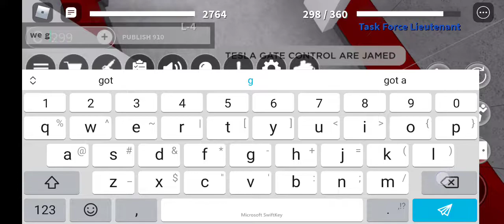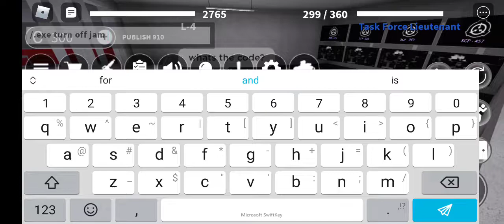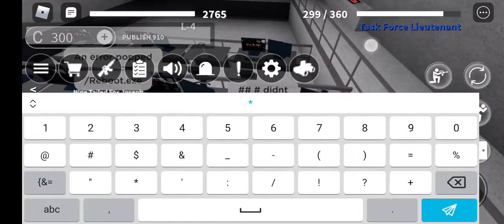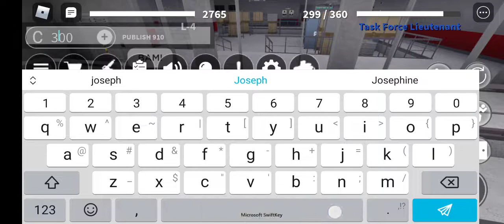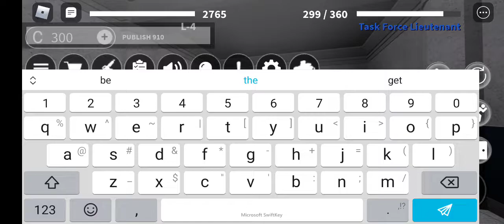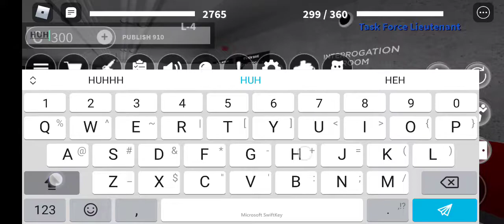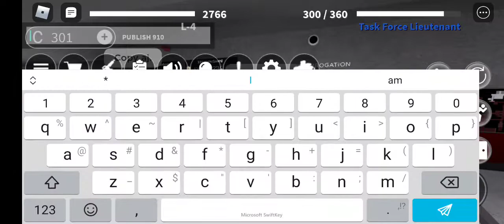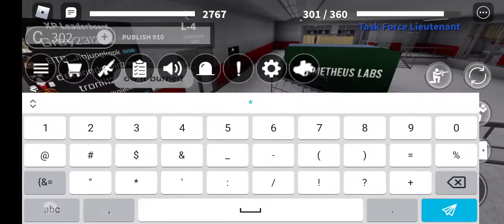SCP roleplay: nine tailed fox part 2